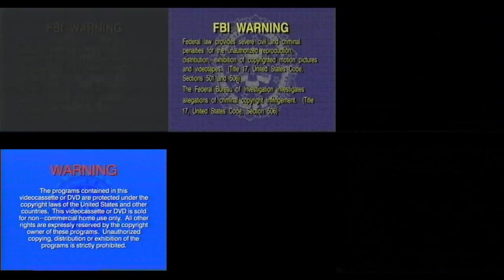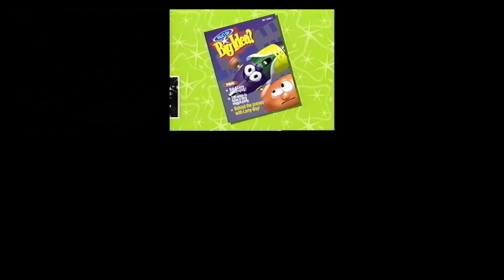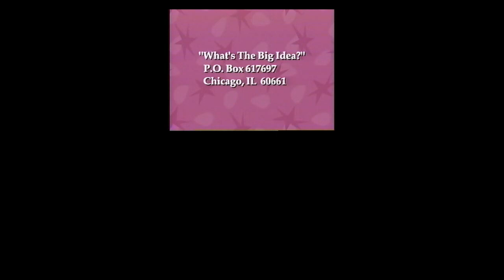Multiple VeggieTales VHS Openings in ONE VIDEO!!!! #1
I haven't done the one on VeggieTales before, but here it is!